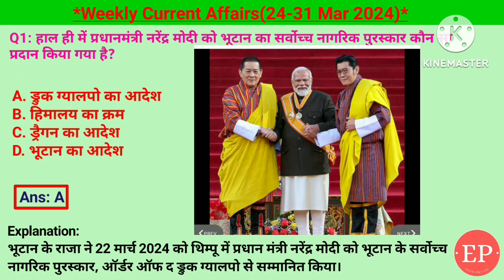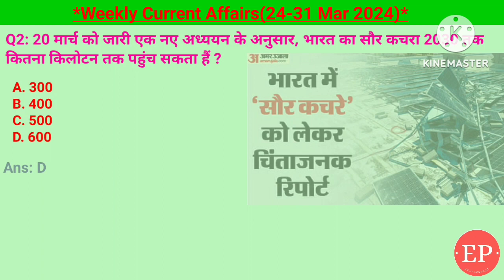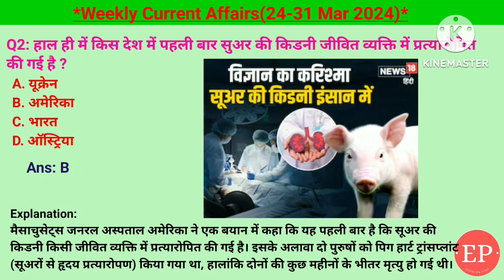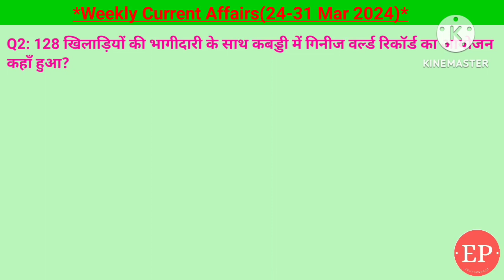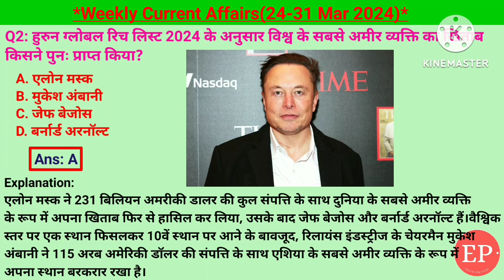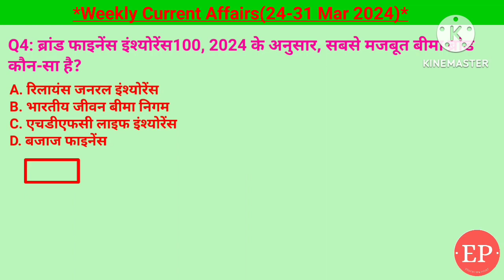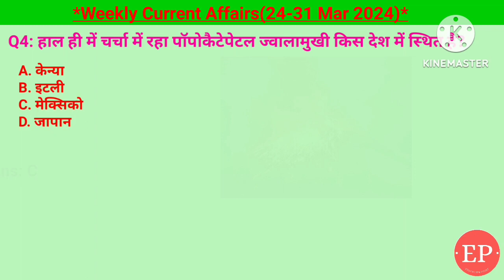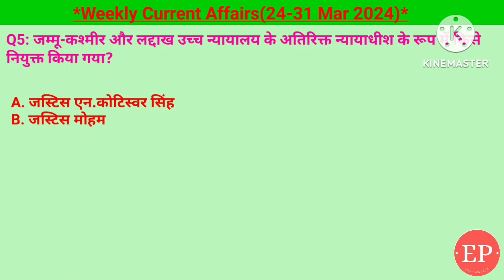24-31 March 2024 Weekly Current Affairs | Most Important Current Affairs 2024 |Crack Exam|Education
24-31 March 2024 Weekly Current Affairs | Most Important Current Affairs 2024 | Crack Exam

Weekly current affairs(24-31 Mar 24)

नरेंद्र मोदी को भूटान का सर्वोच्च नागरिक सम्मान, गल्पो का आदेश, 23 मार्च को शहादत दिवस, नॉर्थ ईस्ट गेम 2024 नागालैंड में, हाथी में फंसे भारतीयों के लिए ऑपरेशन इंद्रावती, प्रवर्तन निदेशालय द्वारा अरविंद केजरीवाल  गिरफ्तार, 24 मार्च को विश्व टीवी दिवस, 600 किलो टर्न्स और कचरा भारत में 2030 तक, लोकतंत्र शिखर सम्मेलन 2024 तक चीन कोरिया में, पहले इंदौर एथलेटिक्स गेम्स उड़ीसा में, जूनियर 228 विमान, 22 मार्च को बिहार दिवस, अमेरिका में सूअर की किडनी का मानव में प्रत्यारोपण, विनय कुमार रूस में भारत के नए राजदूत, नई दिल्ली में शंघाई सहयोग संगठन स्टार्टअप फॉर्म, भारतीय कृषि अनुसंधान और धनुका एग्रीटेक लिमिटेड का समझौता, पंचकूला हरियाणा में कबड्डी का गिनीज वर्ल्ड रिकॉर्ड, शिव शक्ति चंद्रयान-3 का लैंडिंग साइट, चंडीगढ़ में से इन्वेस्टर इंटरनेशनल फिल्म फेस्टिवल, बॉक्सिंग सब जूनियर नेशनल चैंपियनशिप हरियाणा, आदर्श आचार संहिता उल्लंघन के लिए सी विजील चुनाव आयोग द्वारा लांच, अरुण ग्लोबल रिच लिस्ट 2024 में एलोन मस्क सबसे धनी व्यक्ति, मुंबई एशिया में अरबपतियों की राजधानी बनी, क्वालिटी मोर मैरीलैंड अमेरिका में ब्रिज गिरने, दिव्यांगजनों के मतदान के लिए सक्षम ऐप लॉन्च, नींबू पदम दर्ज सड़क मार्ग, हरि देश सऊदी अरब मिस यूनिवर्स प्रतियोगिता में भाग लिया, ब्रांड फाइनेंस इंश्योरेंस 100 भारतीय जीवन बीमा निगम, चालुक्य राजवंश का 900 साल पुराना कन्नड़ शिलालेख तेलंगाना में, गुड फ्राइडे का महत्व, स्वदेशी तेजस mk1 ए लड़ाकू विमान, बांग्लादेश के सरफु दौला हा आईसीसी अंपायर लिस्ट में, मेक्सिको में पप्पू के कैपिटल ज्वालामुखी, पवन डबुलुरी माइक्रोसॉफ्ट के विंडोज और सरफेस का नया प्रमुख, पूर्व प्रधानमंत्री चौधरी चरण सिंह और पीवी नरसिम्हा राव को मरणोपरांत भारत रत्न, गैंगस्टर राजनेता मुख्तार अंसारी का निधन, भारतीय नौसेना का अरब सागर में रेस्क्यू ऑपरेशन, राजस्थान रॉयल्स में प्रसिद्ध कृष्ण के रिप्लेसमेंट में केशव महाराज, जम्मू कश्मीर और लद्दाख के उच्च  के न्यायाधीश,